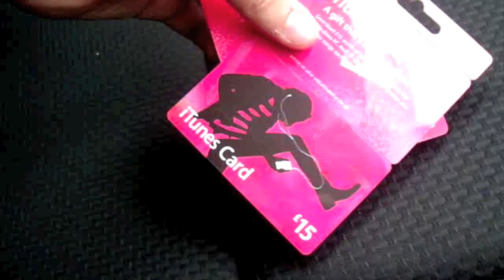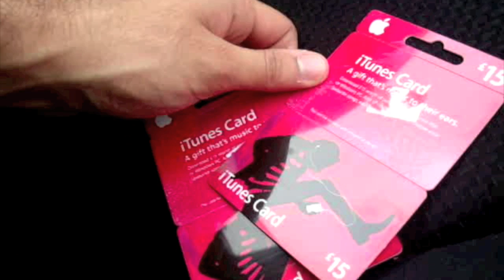Apple iPhone 3Gs Unboxing - 19th June 2009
Unboxing of the Apple iPhone 3G. You can join me on twitter